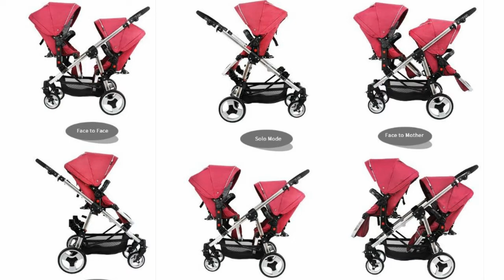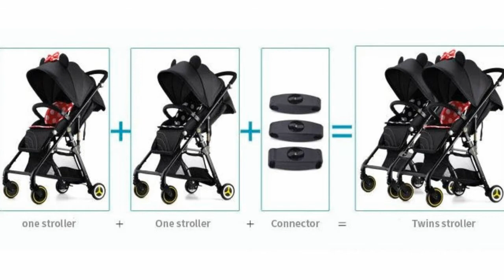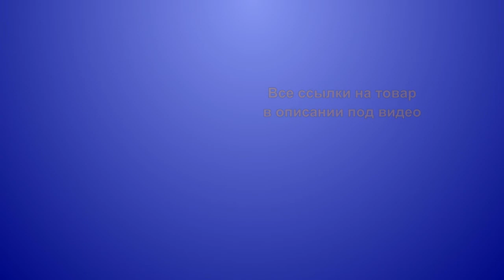Коляска с Алиэкспресс Aliexpress.Коляска для двойни .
Одним из самых главных событий в нашей жизни, является рождение детей. У некоторых семей бывает даже двойной праздник, а то и тройной и более – это рождение двойни, тройни.… В семье с детьми-погодками, двойняшками или близнецами пригодится коляска для двойни. В ней можно возить 2-х детей одновременно, что весьма удобно как для малышей, так и для их родителей. Детский транспорт представляет собой объемное шасси, рассчитанное на два модуля (люльки, прогулочные блоки). Занимает меньше места, чем 2 стандартные модели, а принцип управления не отличается от привычных колясок.Двойные коляски отличаются по расположению кресел.Такие колясочки – это легкая и удобная возможность гулять с двумя или тремя малышами одновременно.
Делайте покупки на канале "Buy in China"